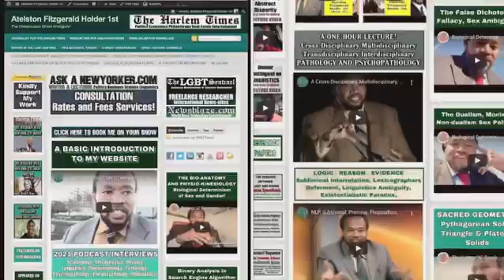Omniscient/Omnipotent/Omnipresent/Targeted Individual/Gangstalking PT2389 Transcendental Knowledge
OMNISCIENT, OMNIPOTENT, OMNIPRESENT; SCIENCE; IDEALISM, MATERIALISM, DUALISM, MONISM, NON-DUALITY, SOLIPSISM, TARGETED INDIVIDUALS, GANG-STALKING, CHOSEN ONES; CROSSDISCIPLINARY, MULTIDISCIPLINARY, TRANSDISCIPLINARY, INTERDISCIPLINARY ANALYSIS ~  PART 2389 (MMCCCLXXXIX) TRANSCENDENTAL KNOWLEDGE
🐈‍⬛TRANSCENDENTAL AMBASSADOR! 🐈‍⬛